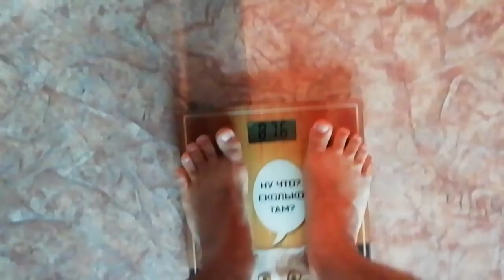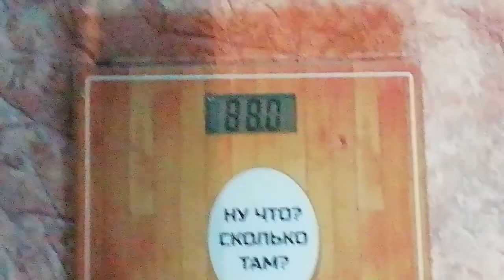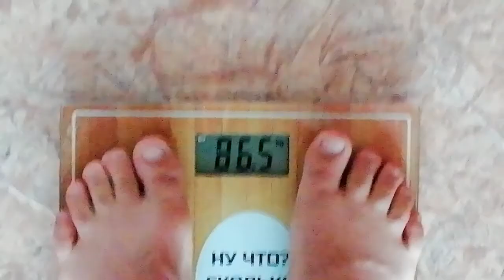На сколько можно похудеть пробежав 10 КМ?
Пробежав 10 километров похудел.